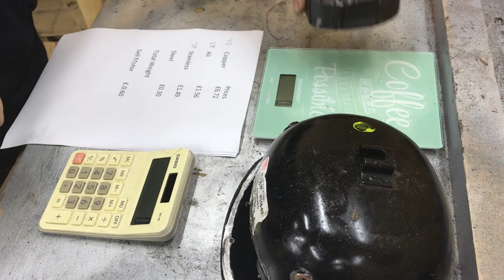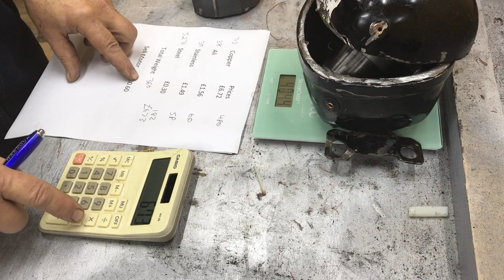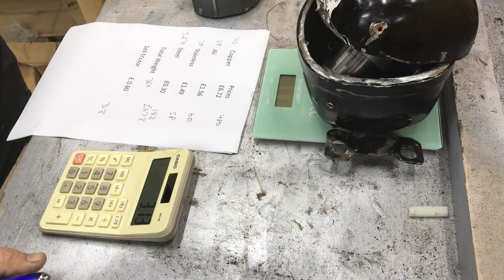Scrapping A Fridge Compressor Motor for Copper, Worth It ? Yes or No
How to get double your money from scrapping a fridge compressor